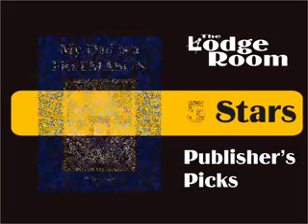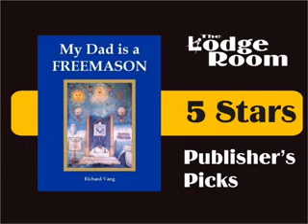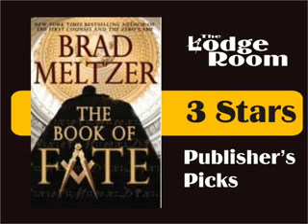Masonic Review Episode 1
For information that dispels the myths of Masonry, as well as all around good information resources go to the following links:

For additional information go to

This is a video, among many from my channel that shows what Freemasonry really is.  FREEMASONRY IS NOT A RELIGION, POLITICAL GROUP OR AN AGENDA SETTING ORGANIZATION DEALING WITH CONTROL OVER OTHER PEOPLE, nor does it advocate anything like them.  It is an organization which men from any background, race or religion may come and unite together to work towards improving themselves as people and their community.

If you have a video that shows what Freemasonry is, please let me know about it or send me a link so that I can post it.